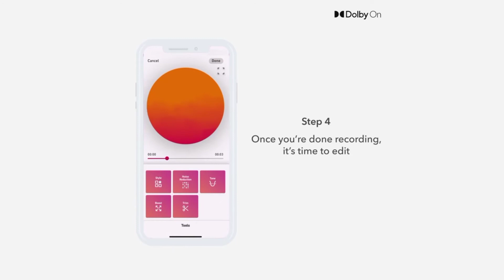Best Voice Recording App for YouTube | Auto Tune | Free App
Just tap record to .

Hear the details

Lose the background noise with Dolby’s original contribution to music: noise reduction. No more electrical hum, amp buzz, or fan noise.

Add shape and depth

Hear every instrument with Dolby On’s proprietary, dynamic EQ which automatically adapts to your music, and stereo widening which expands your sound beyond mono.

Fan-approved

Stand out on music platforms like Facebook, Soundcloud, Instagram with compression and pro-limiting that optimizes your volume.

Color your sound, or go deeper with bass, treble, boost, and track trim controls with our custom-designed Styles — like photo filters for audio.

♥️Wαιƚιɳɠ ϝσɾ ყσυɾ Mαιʅʂ & DMʂ♥️